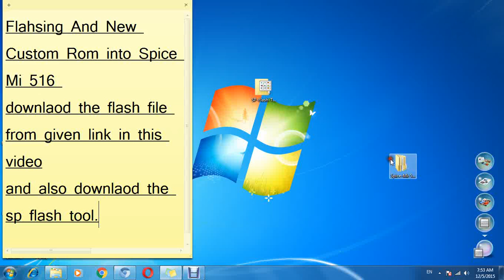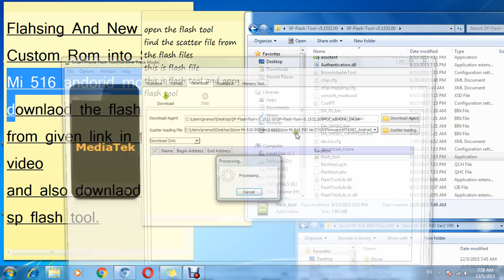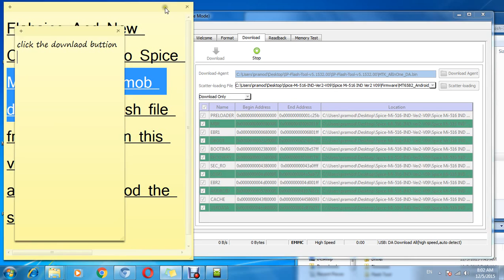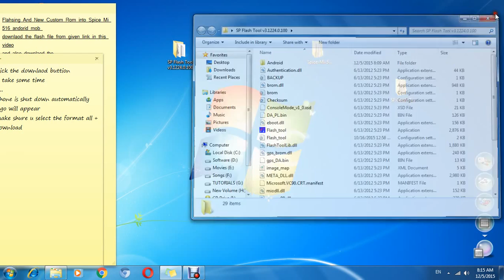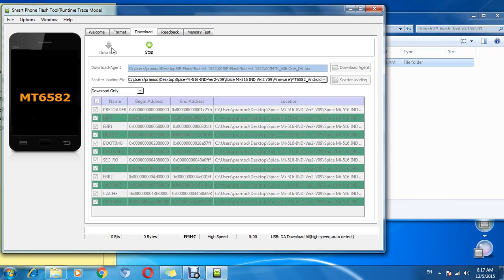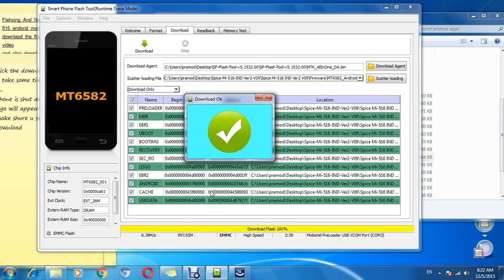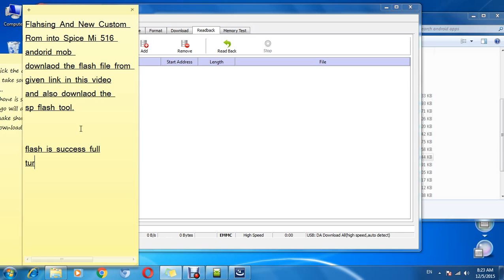Flash and update spice mi 516 android mobile phone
Flash spice mi 516 update install new rom into mobile